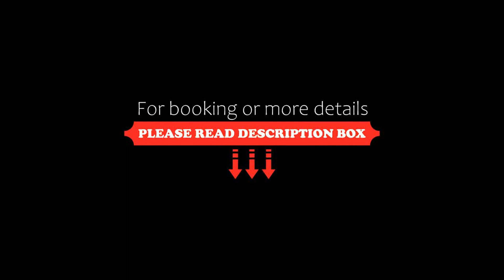Słoneczny Apartament Koszykowy!, Warsaw, Poland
About Property:
Offering free WiFi, Słoneczny Apartament Koszykowy! is set in the centre of Warsaw within 400 metres of Ujazdowski Park and 1.1 km from Royal Łazienki Park. Housed in a building dating from 1945, this apartment is 2 km from Warsaw Central Railway Station and 1.6 km from Legia Warsaw Stadium.

The apartment is fitted with 1 bedroom, 1 bathroom, bed linen, towels, a flat-screen TV with satellite channels, a dining area, a fully equipped kitchen, and a balcony with garden views.

Speaki...
Property Type: Hotel
Address: Koszykowa 3 apartament 107 , 6 piętro, Sródmiescie, 00-564 Warsaw, Poland
Searching For
1. Słoneczny Apartament Koszykowy! - Warsaw - Poland
2. Słoneczny Apartament Koszykowy! - Warsaw - Poland Address
3. Słoneczny Apartament Koszykowy! - Warsaw - Poland Rooms
4. Słoneczny Apartament Koszykowy! - Warsaw - Poland Amenities
5. Słoneczny Apartament Koszykowy! - Warsaw - Poland Offers and Deals
Audio Credit:
Track Title: Reasons To Hope
Artist: Reed Mathis